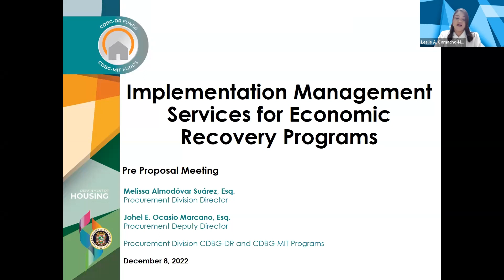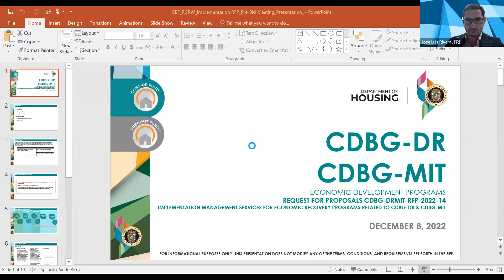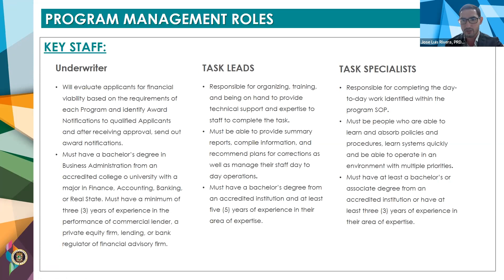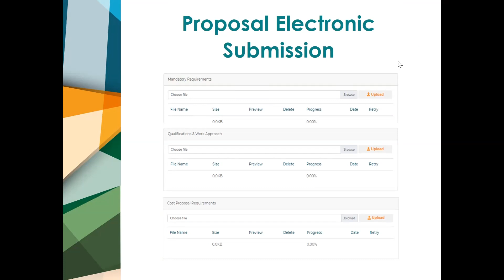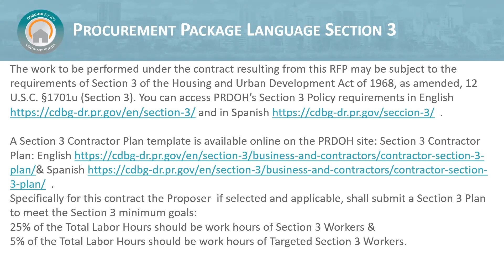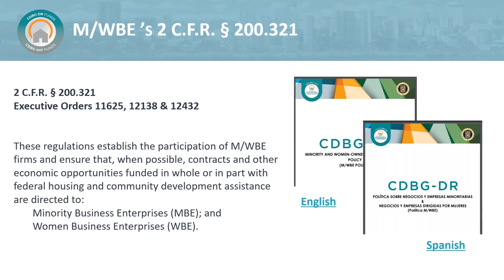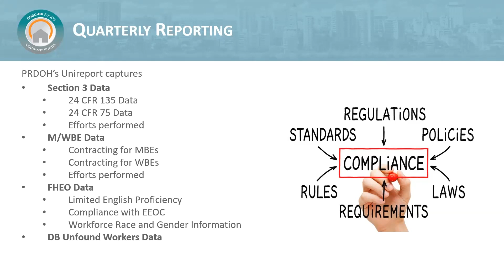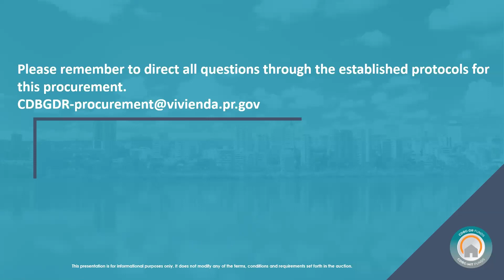CDBG-DRMIT-RFP-2022-14 / Pre Bid / Implementation Management Services for Economic Recovery Programs